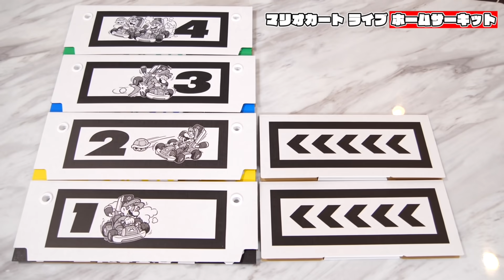マリオカート ライブ ホームサーキットで盛り上がる親子、セイキンとチビキン。